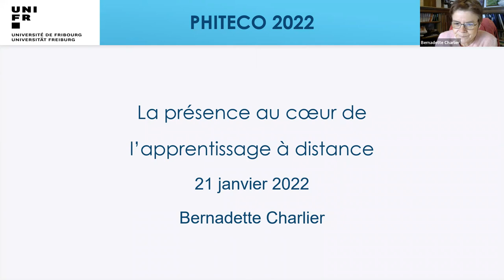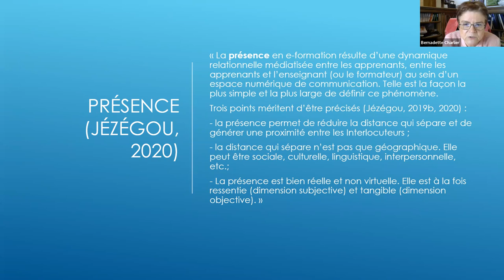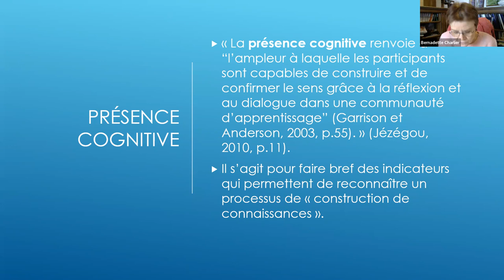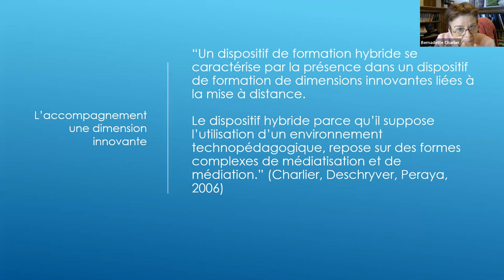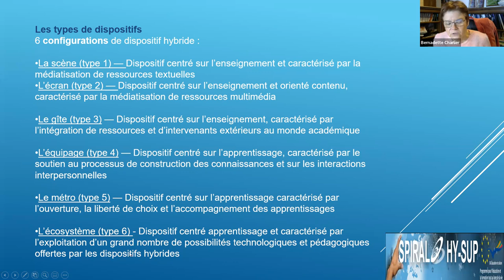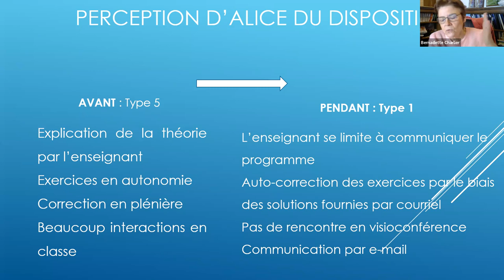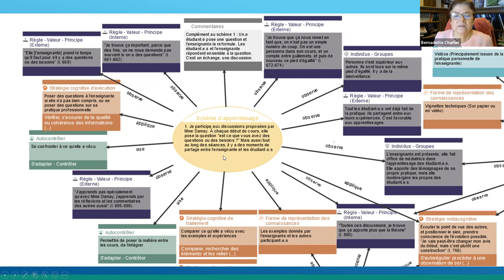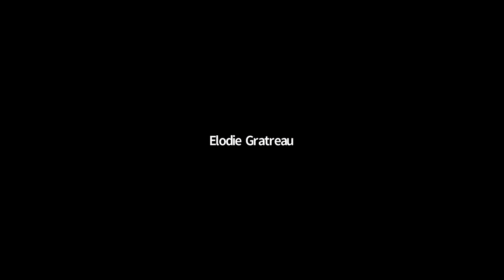Phiteco 2022 - Bernadette Charlier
Bernadette CHARLIER (Université de Friburg), La présence au cœur de l’apprentissage à distance